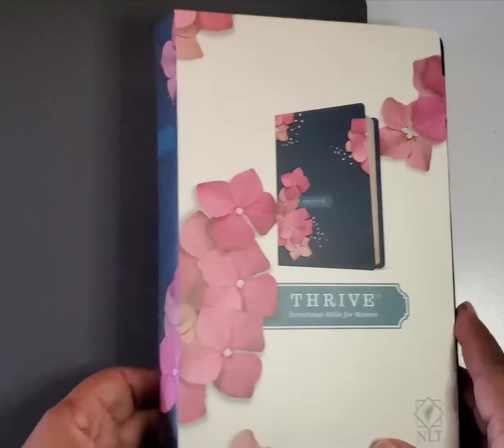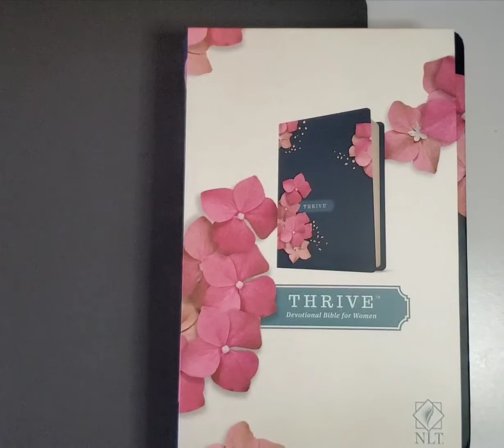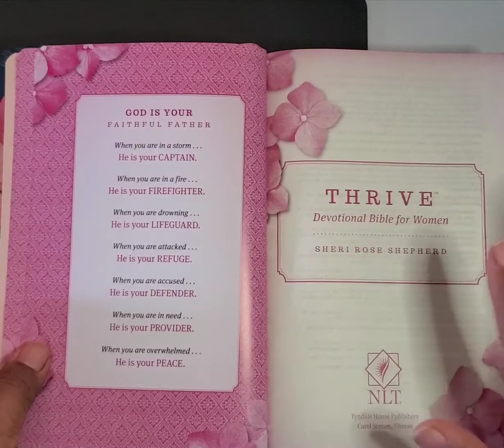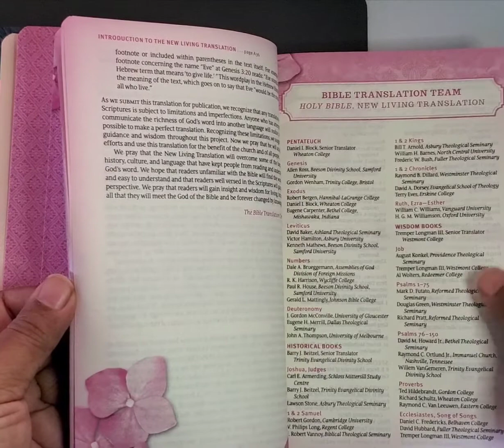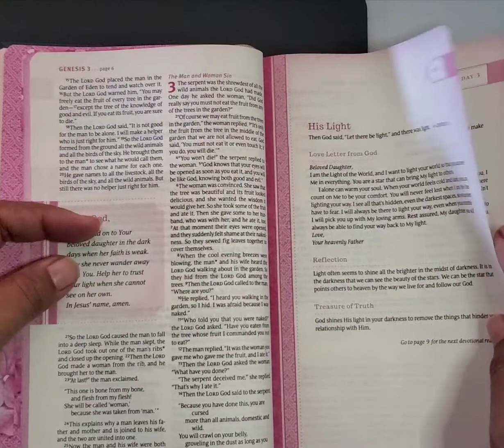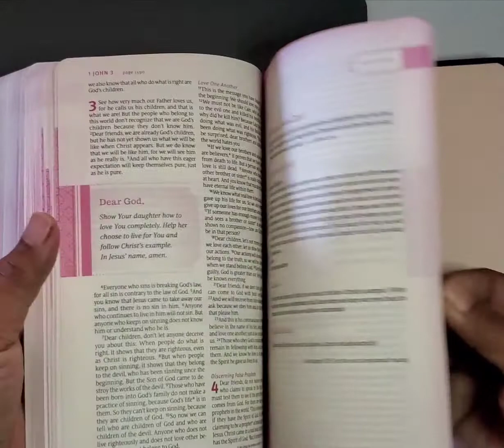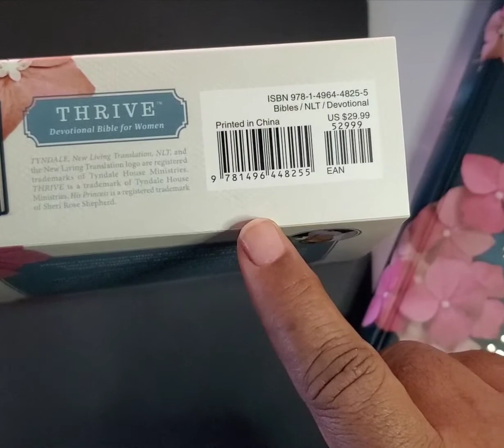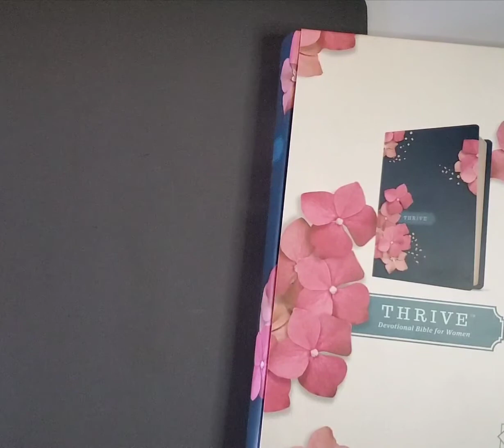Thrive Bible - Teal with Flowers 💐